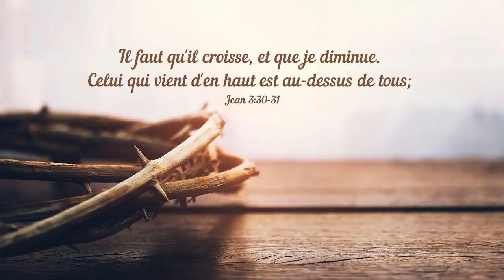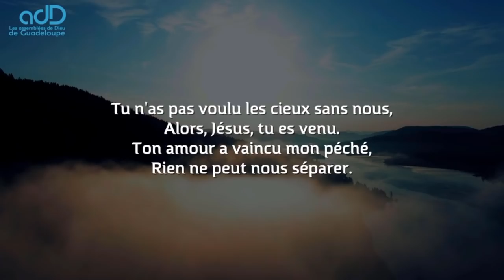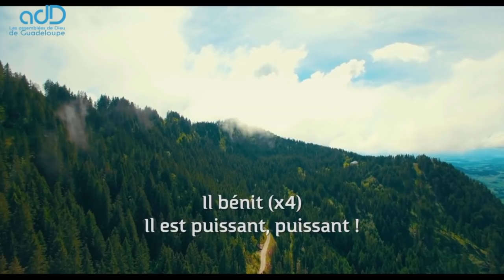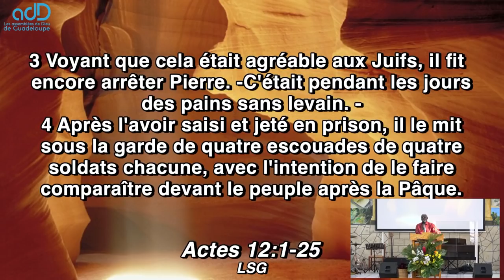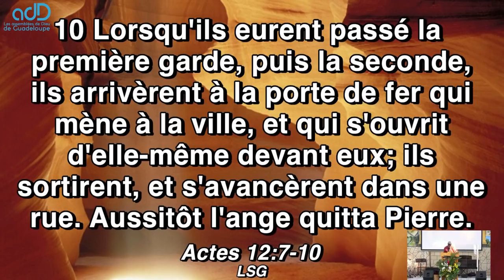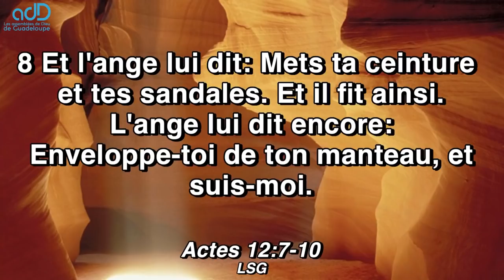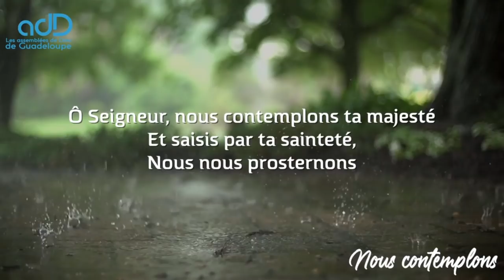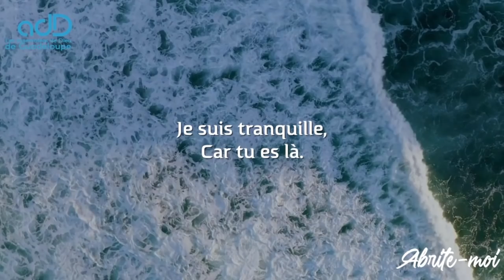Culte évangélique du dimanche 28 novembre 2021